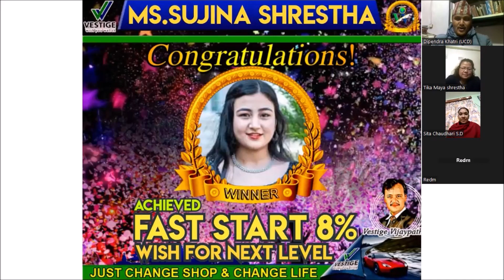Fast Start 8% II Healthy Living Nepal II Vestige Vijaypath II Direct selling business Nepal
saudi arabia
UAE Dubai
Thiland
India
Ghana Africa
Bangladesh
philipens